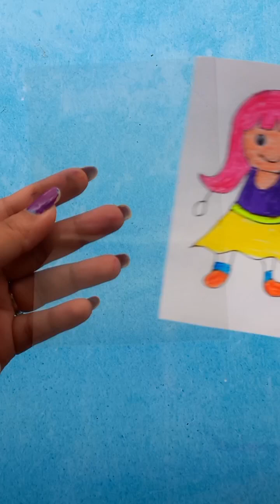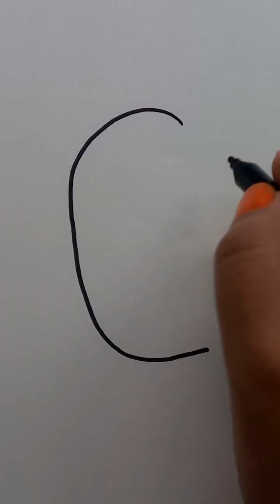Paper Rabbit , paper craft, paper toys, healthy food craft, junk food paper craft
gaiya meri gaiya, cartoon cartoon cartoon, ice cream, toys, kids videos for kids, yummy yummy, chidiya rani, nani teri morni ko, fish, tom and jerry, hathi, car, song, cat, train videos indian railways, james video, bhoot, bandar mama, mummy mummy song

bacchon ka cartoon ,bacchon ki kahani bacchon ka dance, bacchon ki kahaniyan, bacchon ki poem, bacchon ki video, bacchon ki comedy

दोस्त,बच्चों की कहानियां,हिंदी नैतिक कहानी